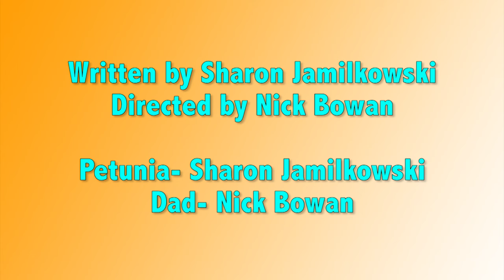Perfectly Petunia- Tax Season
Sharon Jamilkowski is a character actor-comedian with an animated face!